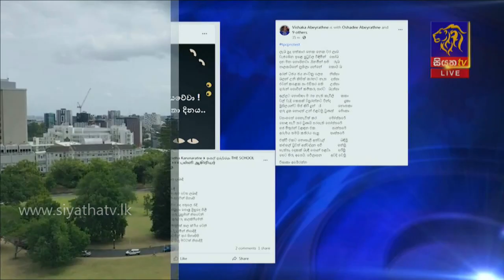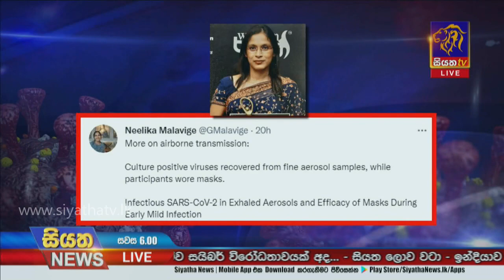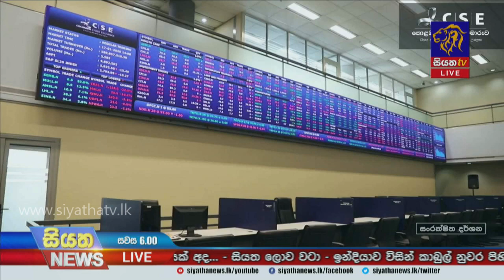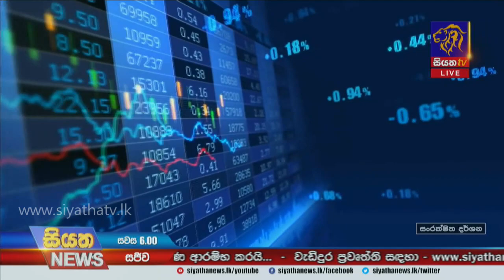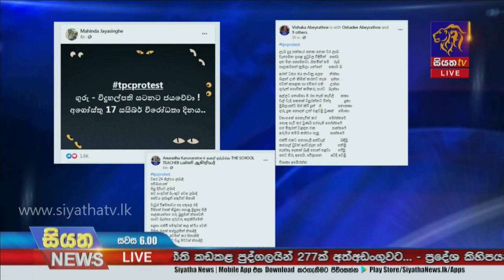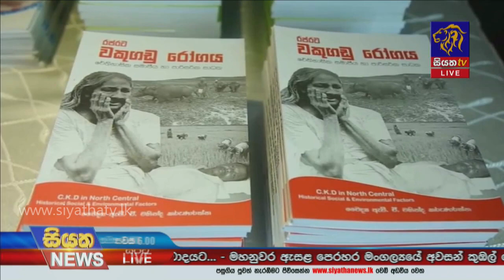Siyatha News | 06.00 PM | 17 - 08 - 2021